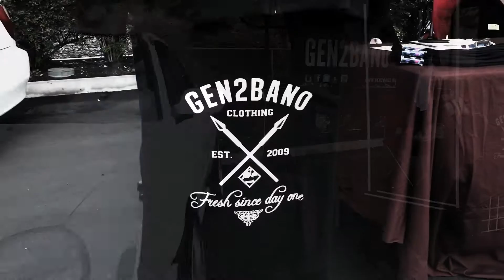Extreme Dimensions 6th Annual Open House - Toys for Tots